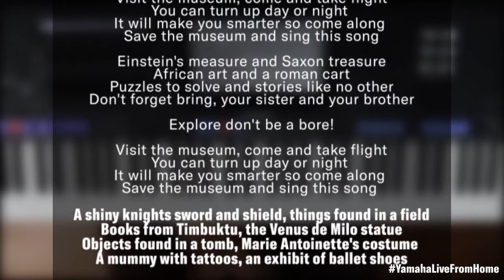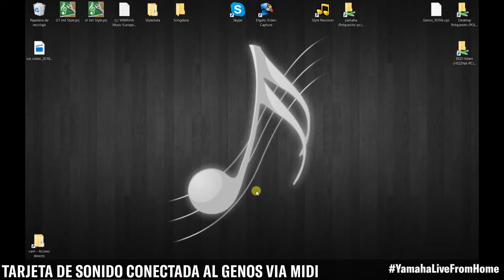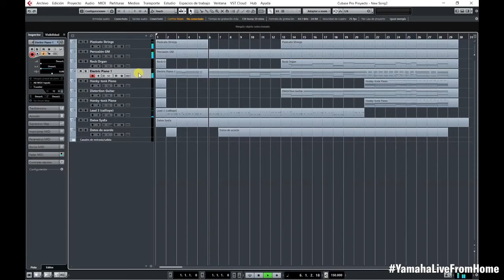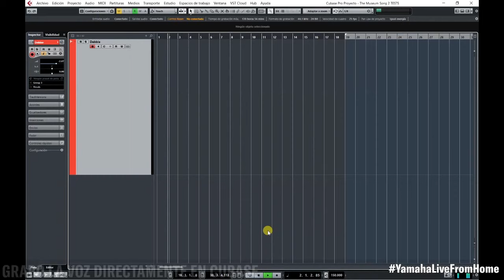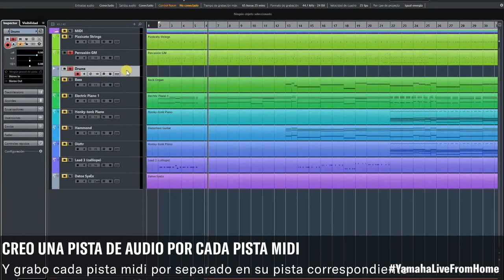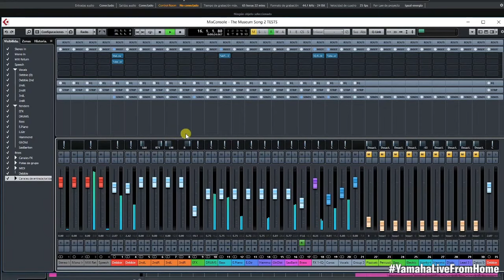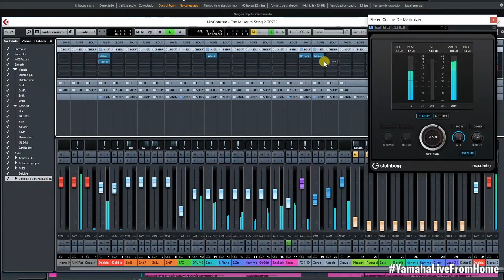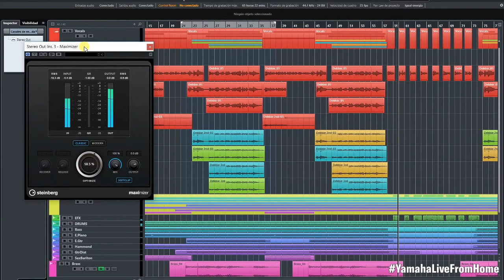Jorge Varela YamahaLiveFromHome Genos Masterclass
Taller de composición y arreglos con Yamaha Genos, a cargo de Jorge Varela.

Las canciones de referencia que me mandaron (con los comentarios de la persona que me encargó el trabajo):
    The Specials - Ghost Town (I like the mystery effects)
    Madness - Baggy Trousers, House of Fun, Our House ( I like the beat and brass sections)
    Kate Nash - Pumpkin Soup ( I like the clipped vocals)
    Lily Allen - Alfie (I like the rhyming)
    Eliza Doolittle - Pack up, Moneybox (I like the melodies)